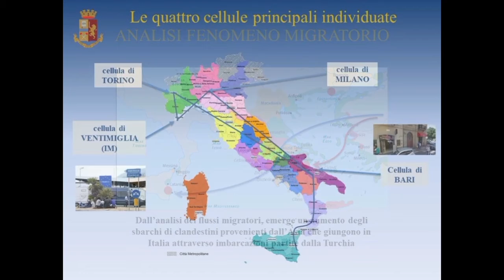Immigrazione clandestina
Immigrazione clandestina: smantellata organizzazione criminale, 19 arresti  tra Bari, Milano, Torino e Ventimiglia